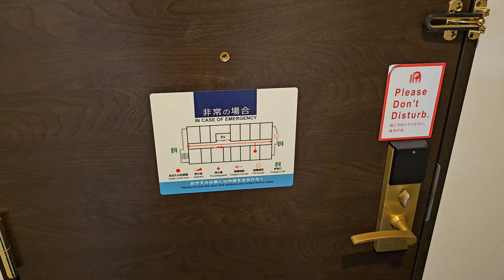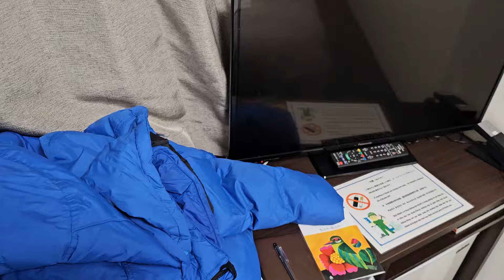[Random] Ranting About Japan's Tiny Hotels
Hey everyone, I'm going away for a quick trip, and should be back next week.

However there's a few things that I only noticed upon moving to the hotel.

I understand that with the yen weakening, many places will need to cut costs, but the hotel that I was staying at was just too cheap for my liking.